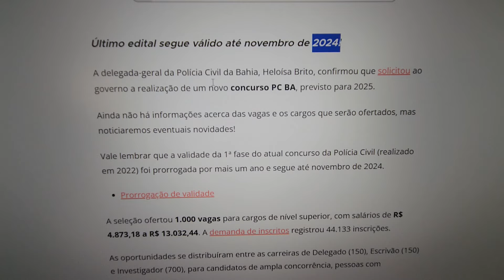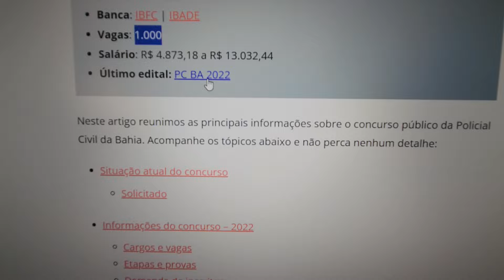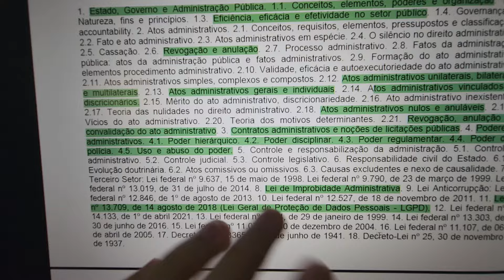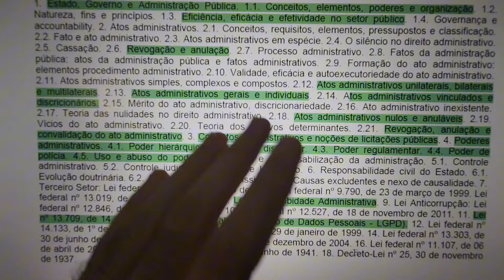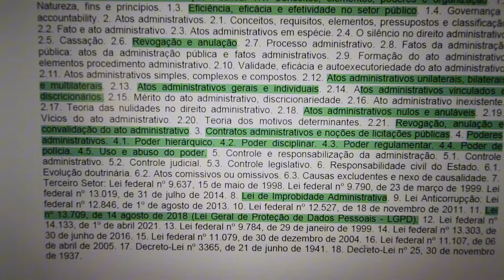PCBA CONCURSO ANO QUE VEM E PPBA ESTRATÉGIAS DE RETA FINAL - DIREITO ADMINISTRATIVO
✔️CURSOS POR VALORES IRRISÓRIOS
👇PORTUGUÊS DIRETO AO PONTO (R$ 23,90)